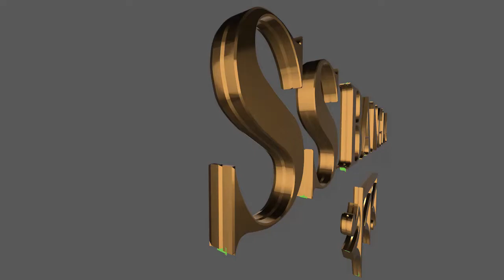সিউড়ি পৌরসভার ভাইস চেয়ারম্যানের বাড়িতে মুড়িমুড়কির মত বোমাবাজি